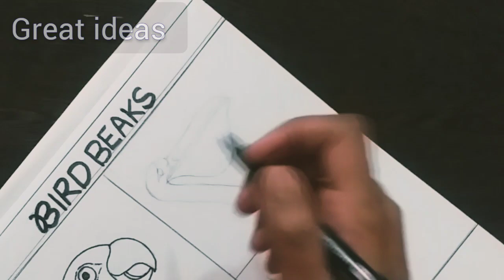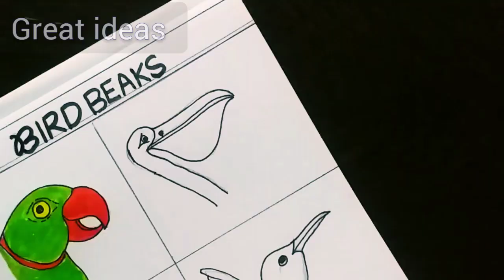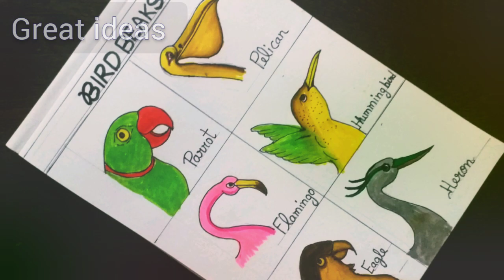Drawing of different types of birds beak |How to draw and colour beaks of birds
Easy Drawingbird beaks drawing
different types bird beaks drawing
drawing for beginners